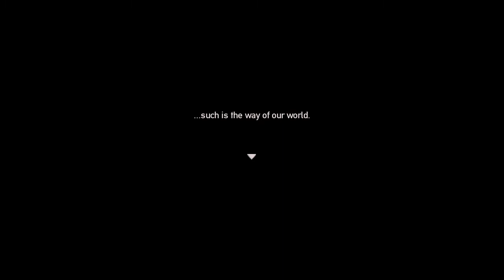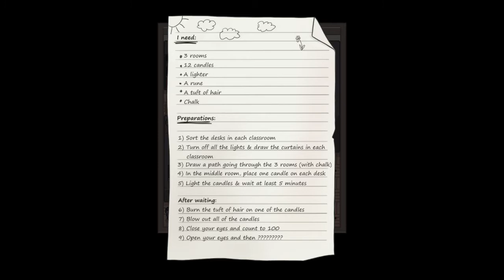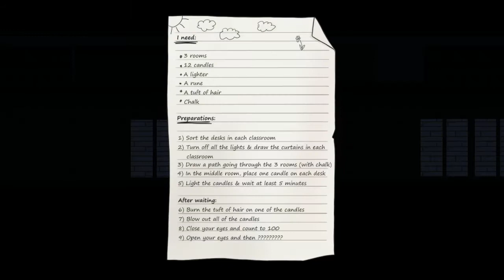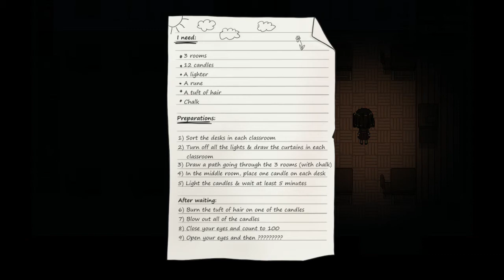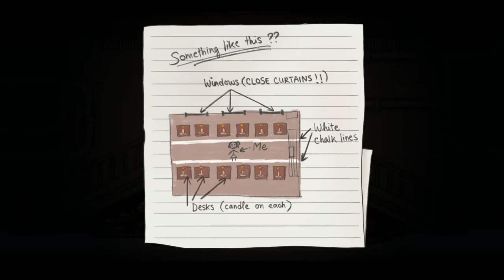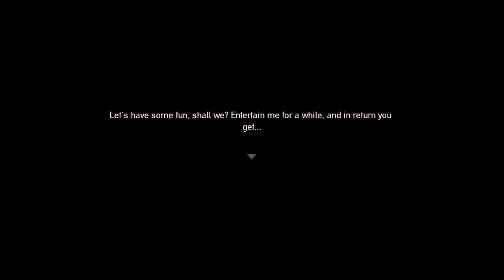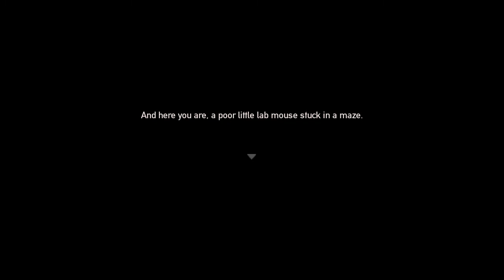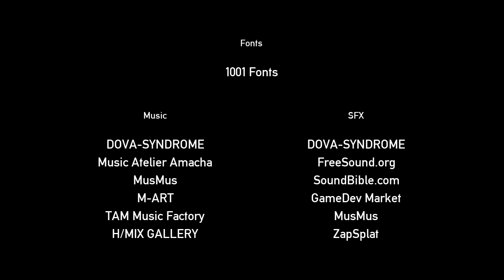Project Kat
High School girl and her curiosity with the unknown rituals. You probably know where this is going in this case. We get our heads way in deep into something we shouldn't. So do you think we will make it out alive or end up on the next missing people's poster. Find out in this exciting and scary episode of Project Kat.